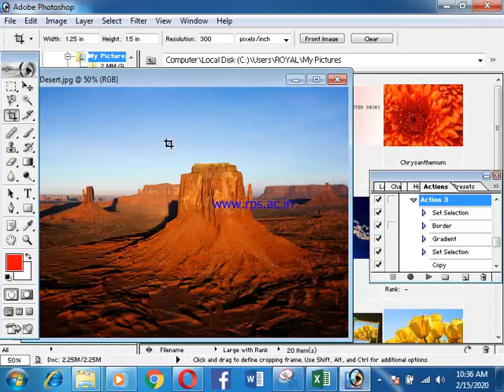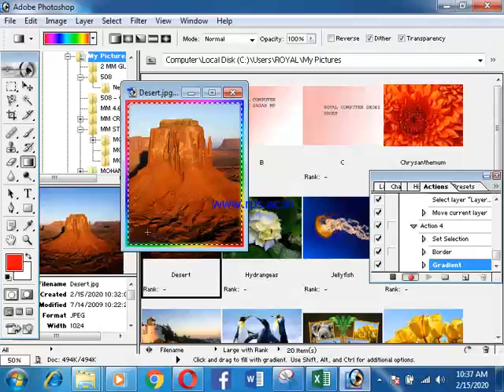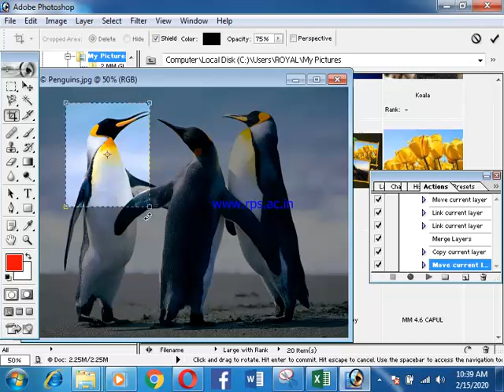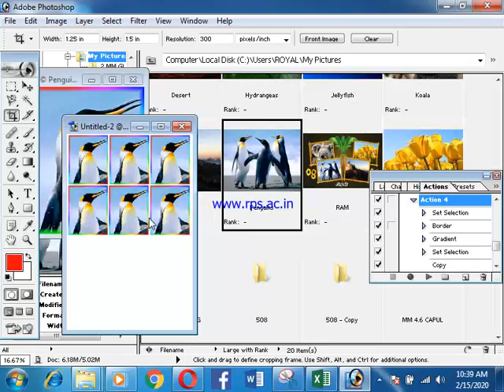Action in Photoshop passport size photo